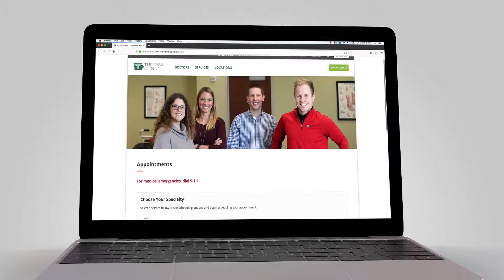Schedule Your Colonoscopy Online Today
We've made it even easier for you to get your rear in here! If you're 50 or older, stop procrastinating. Schedule yours today at iowaclinic.com.